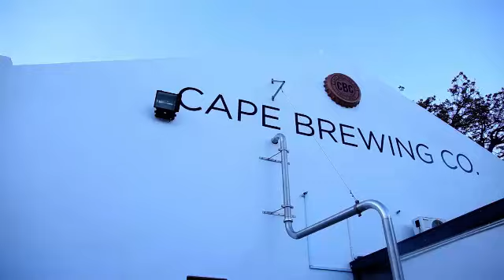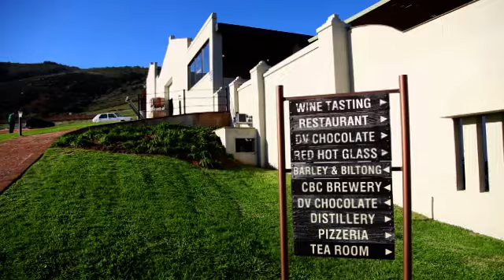Cape Brewing Company | Expansion Video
CBC is hard at work to meet next summer's increased demand! Thanks to all loyal craftbeer aficionados for making this possible! Keep enjoying our products and watch out for new things to come!